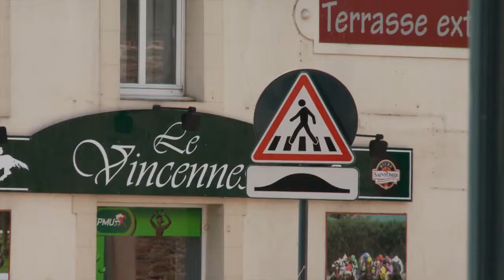Saint Méloir des Ondes: Quand accessibilité rime avec sécurité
Saint-Méloir-des-Ondes, ville située en Ile-et-Vilaine, a été lauréat du Recueil de Belles Pratiques et de Bons Usages en matière d'accessibilité de la Cité 2013 pour son projet urbain de cœur de village. Des sous-titres en Français sont disponibles pour cette vidéo.

Bourg rural d'environ 4 000 habitants traversé par une route départementale et dépourvu de trottoirs, la commune de Saint-Méloir des Ondes a mis en œuvre un projet urbain de développement de son cœur de village autour d'une idée forte : priorité à l'accessibilité et à la sécurité des déplacements piétons. Pour cela, elle a revu son plan de circulation et créé une zone 30 ainsi que des cheminements accessibles en repensant à la fois la gestion des déchets, l'encombrement des trottoirs et l'éclairage. Pour aller plus loin, elle a également rendu accessibles les équipements publics et commerces du périmètre. Le projet a été géré de manière très complète et pertinente afin de créer un environnement sûr et agréable pour tous.